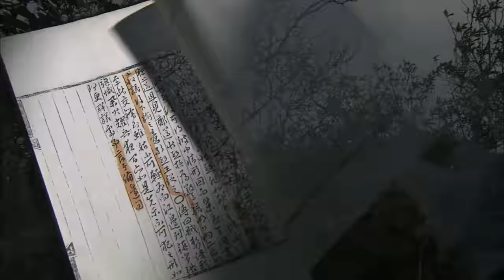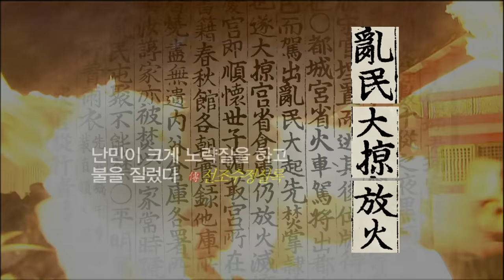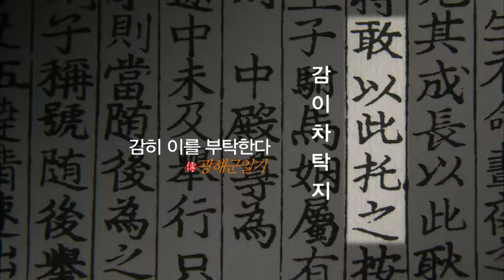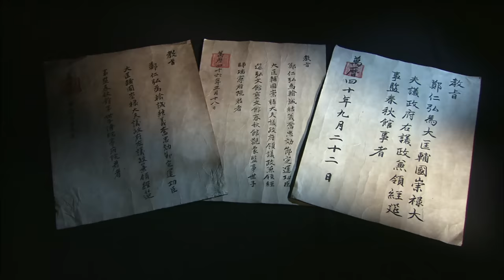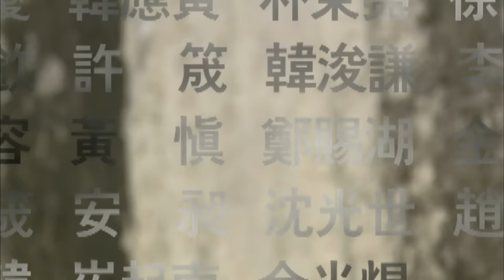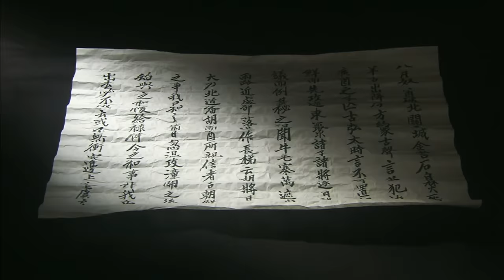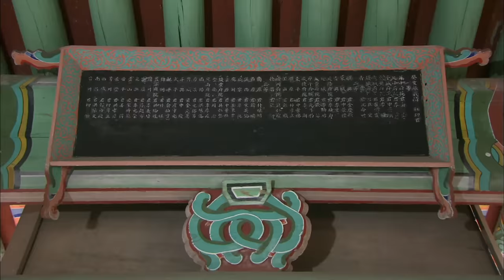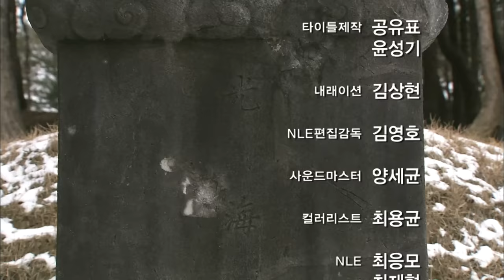KBS 한국사전 – 명분인가 실리인가? 고독한 왕의 투쟁 광해군 / KBS 2008.2.9. 방송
재위 15년 만에 왕위에서 쫓겨난 비운의 군주, 광해군. 그의 죄목은 세 가지였다.
첫째, 동생을 해치고 어머니를 폐했다는 것
둘째, 가렴주구로 백성을 고통에 빠뜨렸다는 것
셋째, 오랑캐(후금)에게 정성을 다했다는 것
그러나 승자의 기록 아래 숨겨진 또 다른 진실이 있다!

- 광해군은 형을 해치고 아우를 죽인 패륜군주다?
광해군 5년, 조정에 일대 파란이 인다. 광해군의 아우인 영창대군을 왕으로 추대하려는 음모가 밝혀진 것. 영창대군은 선조의 유일한 적자(嫡子)였다. 즉위 초 왕위정통성을 얻지 못했던 광해군에게 영창의 존재는 치명적인 위협이었다.
북인들은 영창대군을 ＂화의 근본＂이라 칭하며, 그를 죽일 것을 강력하게 주장하지만 광해군은 한결같이 ＂영창에 관한 일＂을 허락하지 않았다. ＂이 일을 어찌 어린 아이가 알았겠는가. 나는 차마 못하겠다.＂ 그러나 이 역모사건을 계기로 7살의 영창대군은 살해되고 사건에 연루된 서.남인 세력은 일시에 제거된다.
숙적이 사라지면서 권력을 거머쥐게 된 북인 세력. 광해군의 지지기반이었던 이들은 서서히 광해군을 위협하는 정치세력으로 성장하기 시작한다.

- 광해군의 폭정을 견디다 못해 백성이 도탄에서 울부짖었다?
1592년 4월 30일, 임진왜란 발발과 함께 선조와 광해군은 피난길을 떠난다. 비상시국을 맞아 선조는 왕의 권한을 세자인 광해군에게 일부 나눠줘야 했다. 왕의 피난으로 민심이 극도로 악화된 때, 광해군은 분조(分朝)를 이끌고 항전활동에 나선다.
전국을 돌며 의병을 모집, 의병들의 훈련과 무기사용 등에 관한 구체적 사항까지 감독하며 전쟁에 필요한 군사기반을 마련해나간다.
의병활동의 구심점이 된 광해군. 전란으로 불안해진 민심은 이미 그에게 향하고 있었다. 전쟁이 끝난 후 선조의 권위는 땅에 떨어졌고, 광해군의 위세는 더없이 높았다.
즉위 초 광해군의 첫 번째 과제는 조선의 재건이었다. 그는 최초로 대동법을 실시, 폐단이 심한 현물 공납을 중단시키고 1년에 두 번 쌀로 일괄 납부하도록 했다.
이 획기적인 법안은 가난에 지친 백성들을 열광케 했다.

- 광해군이 배은망덕하여 오랑캐를 정성껏 대우했다?
명의 파병요청을 둘러싸고 광해군과 대신들은 팽팽하게 맞섰다.
동북아시아의 급박한 정세를 주시해왔던 광해군. 당시 패망의 기운이 짙었던 명에 비해 후금은 막강한 세력으로 성장하고 있었다. 대신들은 ＂임진란 때 구원해 준 은혜는 머리카락을 뽑아 짚신을 삼는다 하더라도 그 만분의 일도 갚기에 부족할 것＂이라며 강력하게 명 파병을 주장했지만, 광해군의 생각은 달랐다.
조선의 군병이 약해서 ＂군대를 보내는 것은 농부를 호랑이 굴에 보내는 것과 같다는 것＂. 그러나 조선군 파병은 불가피했다.
광해군이 명분을 세우고도 나라를 지킬 수 있는 방법은 단 하나, 바로 대명지원군의 총책임자로 강홍립을 파견하는 것이었다.
그는 서장관, 지금으로치면 외교관이었다. ＂중국 장수의 말을 그대로 따르지 말고 오직 패하지 않을 방도를 강구하는데 힘쓰라.＂명나라의 뜻을 따르지 않으면서, 후금에게 패하지 말라고 한 광해군의 속뜻은 과연 무엇이었을까?

- 왕위에서 쫓겨난 비운의 군주, 광해군
1623년, 광해군은 왕위에서 쫓겨나 계집종에게 ＂영감＂이라 구박받으며 홀로 제주도에서 남은 생을 보낸다. 왕위에 있었던 세월보다도 더 긴 세월, 19년의 시간이었다. 광해군이 폐위된 지 5년 만에 조선은 정묘호란을 맞았고, 이후 병자호란으로 청과 치욕적인 군신관계를 맺었다. 인조를 비롯한 반정공신들은 청이 제시한 강화조건을 대부분 수용하고 화친을 맺었다.
광해군의 몰락과 동시에 조선도 더없는 치욕을 겪어야만 했다.
광해군의 시대가 무너지지 않았다면 조선의 운명은 어떻게 되었을까?

한국사전 31회 – 명분인가 실리인가? 고독한 왕의 투쟁 광해군 (2008.2.9.방송)